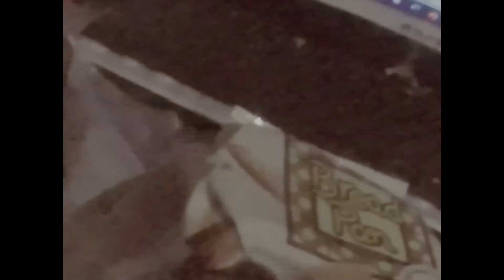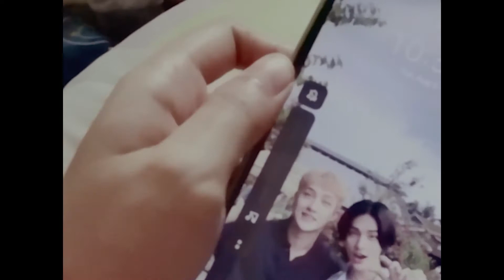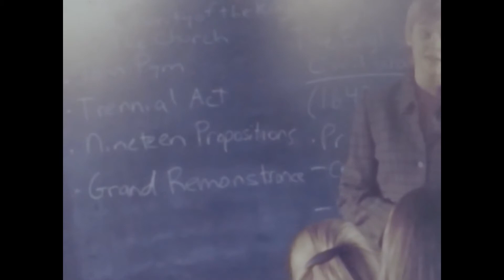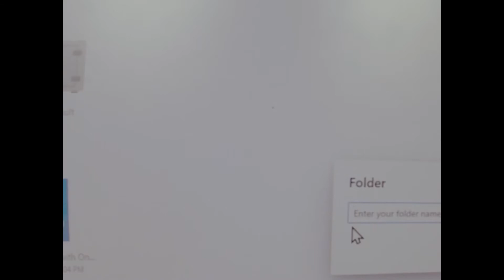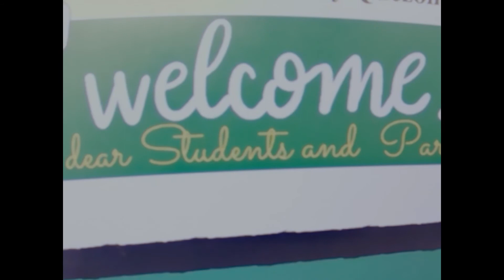august '21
:3